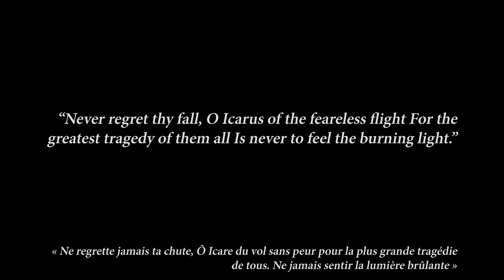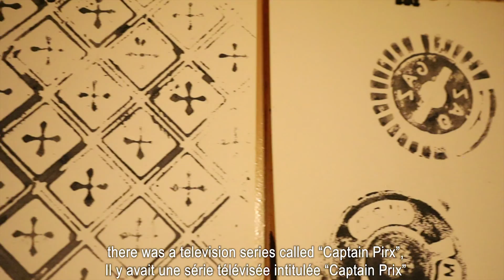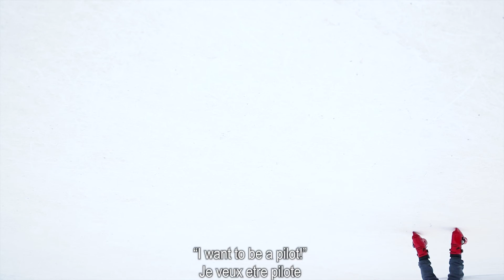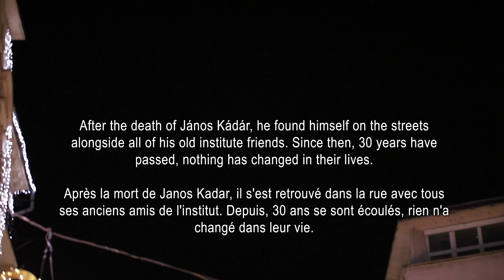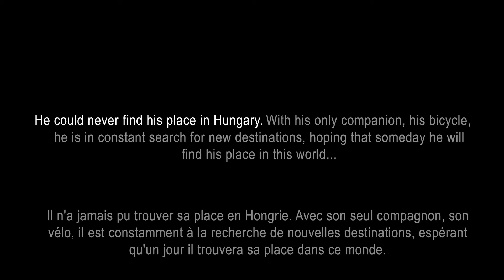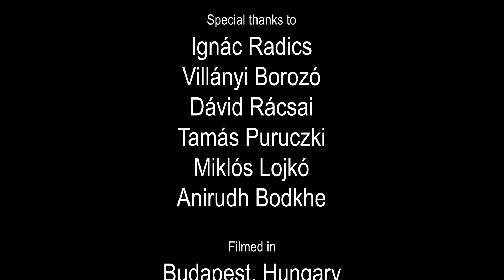ICARO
NO TODOS LOS QUE CAEN HAN VOLADO CERCA DEL SOL, DE HECHO, DEMASIADOS, SON INVISIBLES Y NO IMPORTAN A NADIE.